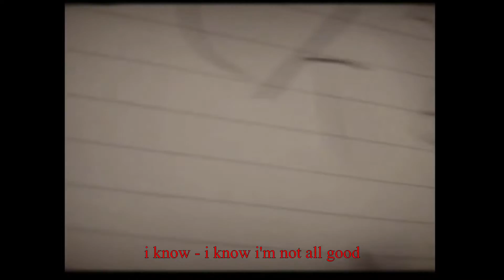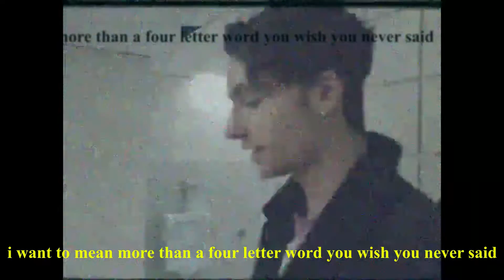Saint Vital - More Than A Bad Memory (Official Music Video)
An indie music video created by up and coming Canadian rapper "Saint Vital" and passionate photographer, Quinn Joyce.

Liking what you heard? Download it!

You can even use it on Tik Tok ;)